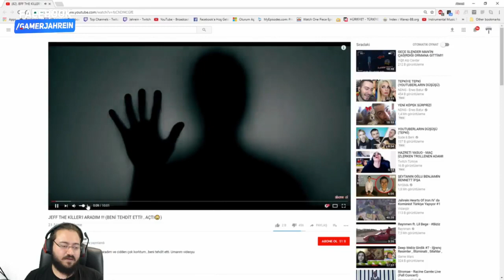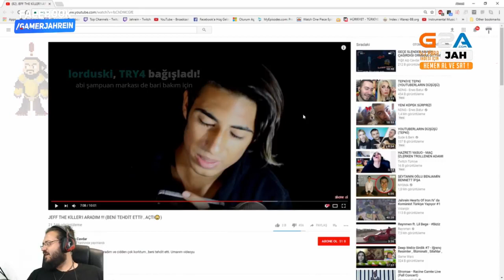Hey Jeff, I am afraid You will not do this to me